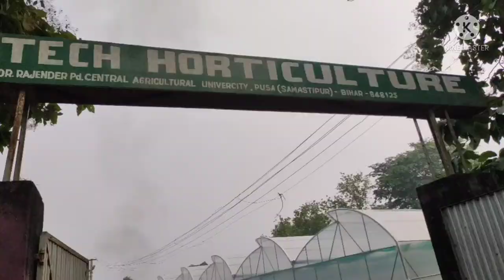Dr. Rajendra Prasad Central Agriculture University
Dr. Rajendra Prasad Central Agricultural University, formerly Rajendra Agricultural University, is an agriculture university and is recognised as Institute of National Importance.It is located in Pusa, Samastipur district, Bihar.

The foundation stone of the Agricultural Research Institute and college was laid by Lord Curzon on 1 April 1905 with the financial assistance of Henry Phipps, Jr., an American philanthropist. Phipps was a family friend of Lady Curzon, the daughter of an American millionaire, and the wife of Lord Curzon, the Viceroy of India. In his speech, the viceroy had expressed his vision that the seed he was planting would soon blossom out, making Pusa the nucleus of agricultural activities, research and education which would not only benefit Bihar and Bengal but the whole of the country and would attract the best of talents from India and abroad. In separate meeting with the Bihar Planters Association, he fervently hoped that the institute would-be of immense service to them in their grave hour of crisis caused by the German Indigo scientist.

Lord Curzon left by the end of 1905 and Lord Minto was his successor. Till the last minute, he had seen through each and every detail of the Pusa project which virtually was his brainchild. Incidentally, one major issue on which he had not agreed was the architecture of the main building, its wings, vaults, and arches but finally, he gave his consent of course with a stint. Rightfully, Pusa received an imperial status in 1918, being renamed as the Imperial Agricultural Research Institute (IARI).

In 1934, after a major earthquake rocked Bihar and which severely damage the main buildings, the Imperial Institute was shifted to the new Pusa campus in New Delhi and that eventually became Indian Agricultural Research Institute. What remained was downgraded to an agricultural research station until 3 December 1970, when the government of Bihar established Rajendra Agricultural University.

On 11 May 2016 Parliament of India passed the Central University Bill. So RAU, Pusa has been upgraded to Central University and named as Dr. Rajendra Prasad Central Agricultural University.[